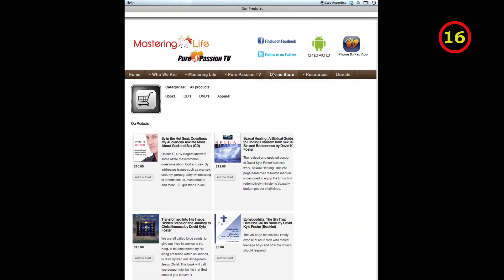Farsi - Daniel Delgado Pt 1 - Transgender Transformation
Daniel tells his story of growing up as a young gay drag queen and how Jesus Christ not only revealed his true identity, but also led him through a healing of the many broken places that had caused his confusion.